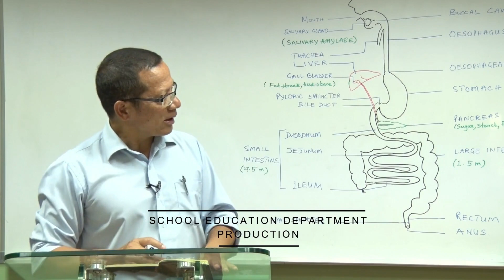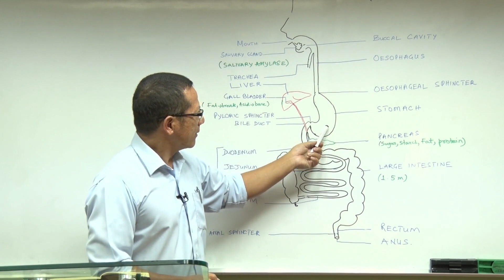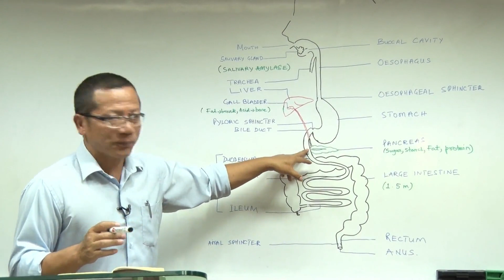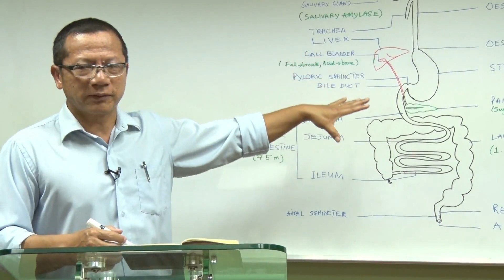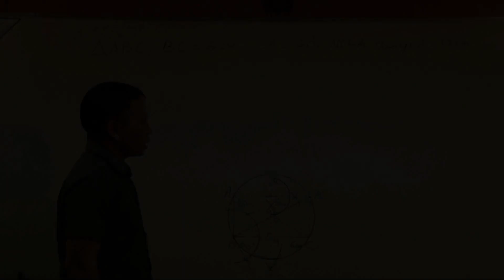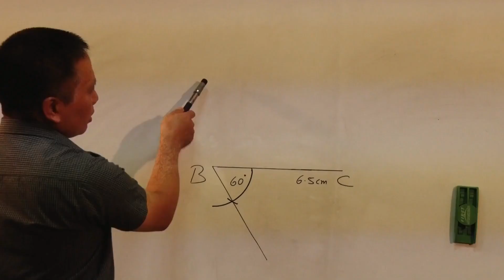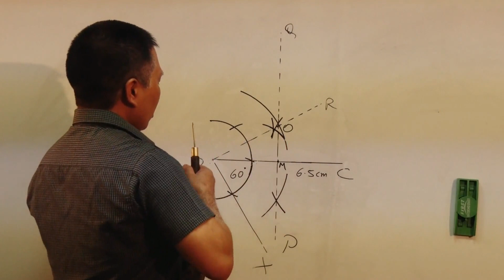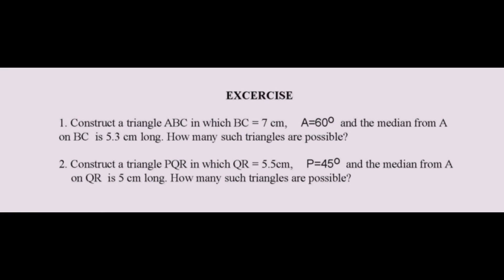Turorial Class Ep 30 | Human Digestive System & Construction of Triangle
Class X Science (Biology) Chapter - 11 (Life Processes)
Class X Mathematics (Geometry Exercise 10.2)